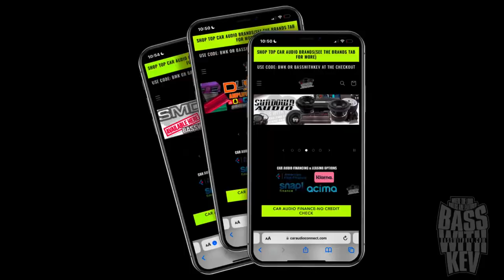TARAMPS BOOTH AT SLAMOLOGY 2023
BATTERY HOOKUP
Headway Cells & C-Max
Use Code:BASSWITHKEV
To Save

BMS BATTERIES
Use Code:BASSWITHKEV
To Save